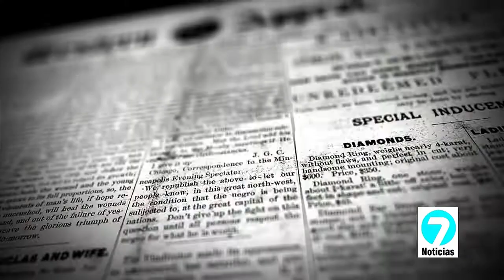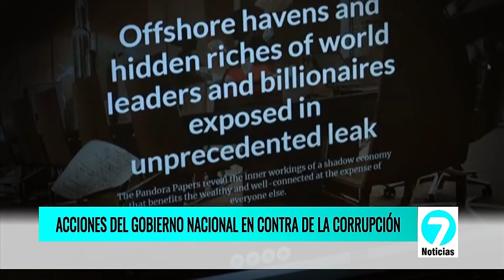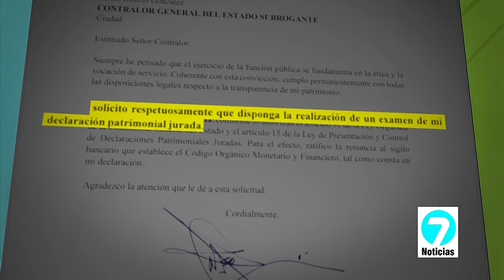Acciones realizadas por Guillermo Lasso para frenar la corrupción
En su primer año de gobierno, el presidente de la República, Guillermo Lasso, implementó tres acciones para prevenir y frenar actos de corrupción en su administración.